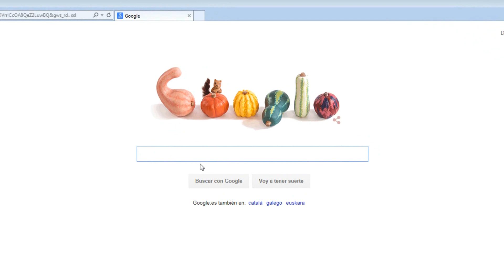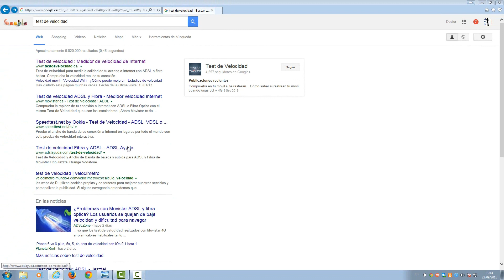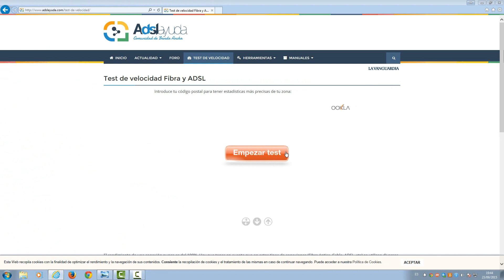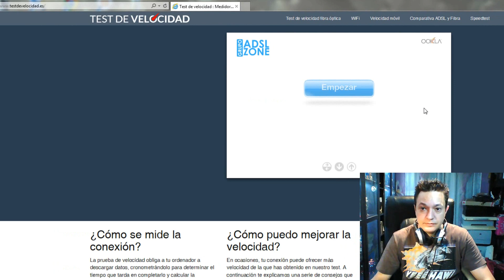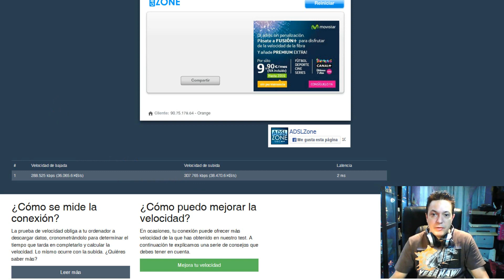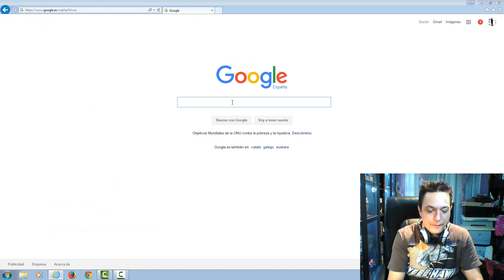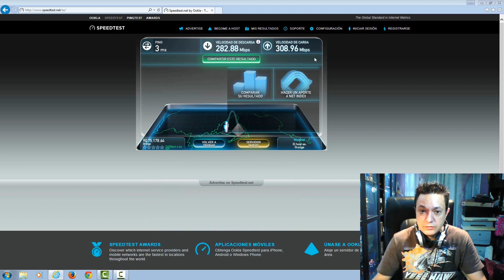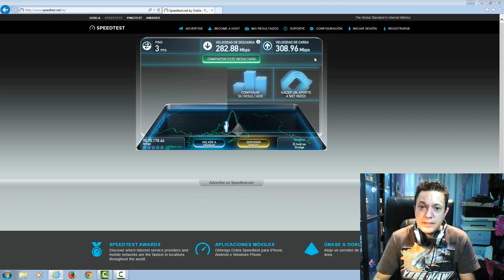Test Adsl VS Fibra Optica Orange 20 megas vs 300 megas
Para aprender a instalar una tarjeta PCI pulsa aquí aunque no sea de Ethernet se instala de la misma manera: